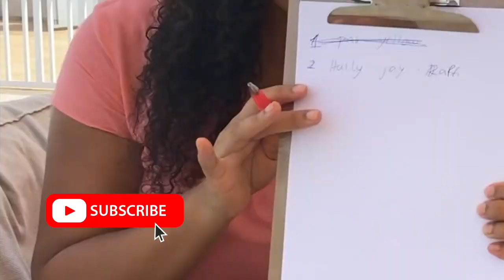You will not believe who won ?! Mom vs Dad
Sophie wanted to do the Who knows me better challenge? So she choose 10 questions and helped edit the video. Hope you like it

Hi everyone,

We're the Acheampong Family, A young modern family from the Netherlands who decided to move to Ghana, with a mission to change the negative perspective the media uses to portray Africa, one vlog at a time.